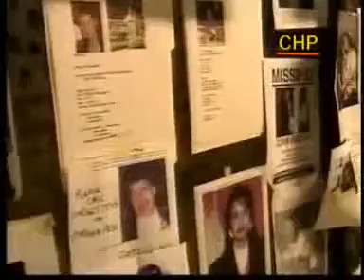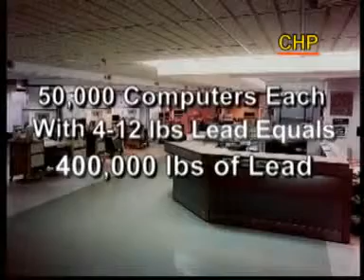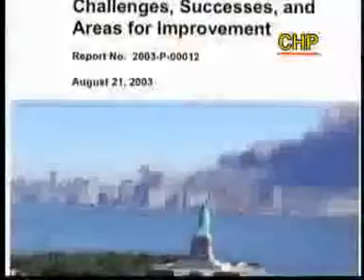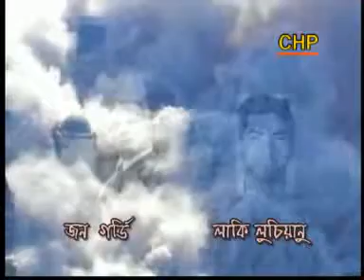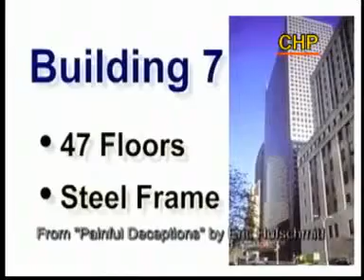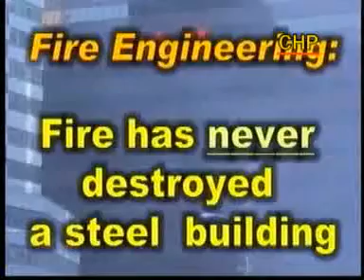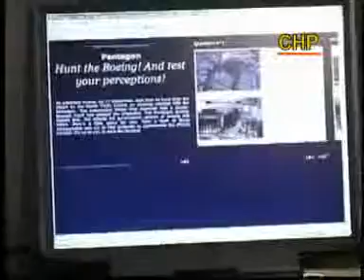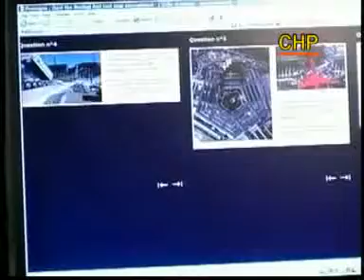Documentary about 9 11 Bangla Part 2